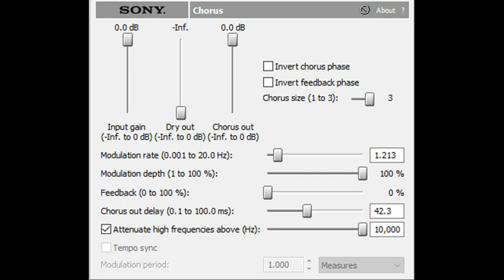How to Make CJMTFLE Crazy Diamond 1.0